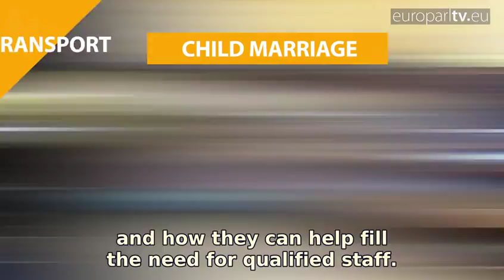Coming up in Brussels: From food waste and e-privacy to child marriage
A wide range of topics is on the agenda for the week ahead: managing unsold food, migrant return policy, e-privacy, women in transport and child marriage.